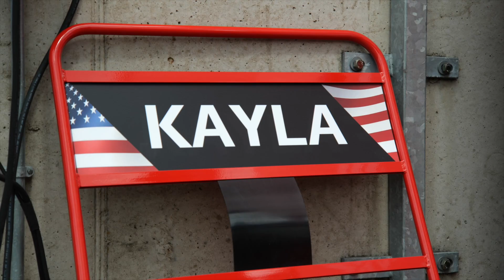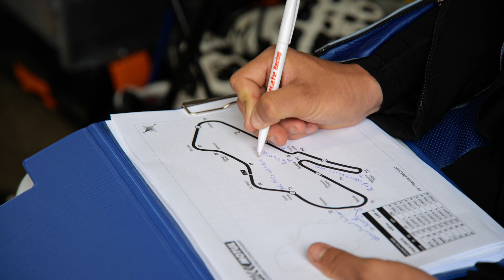John Hopkins on the R3 bLU cRU European Cup and Coaching Young Riders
Making a surprise appearance at Donington Park was former MotoGP rider John Hopkins, who was on hand to provide coaching to Yamaha R3 bLU cRU European Cup rider, and American Racing Academy graduate, Kayla Yaakov. The 14-year-old American took advantage of Hopper's extensive experience, not just of racing in general, but also with the Donington Park track, which is notoriously tricky in the wet. As the man himself said, "I've crashed enough times here to know where all the slick spots are!"